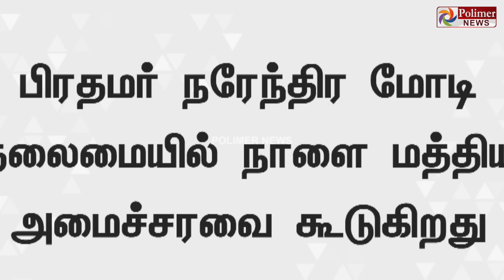ELECTIONBREAKING || பிரதமர் நரேந்திர மோடி தலைமையில் நாளை மத்திய அமைச்சரவை கூட்டம்..!!!